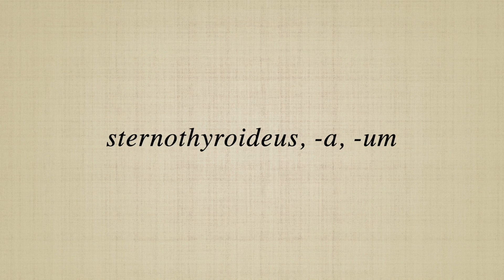sternothyroideus, a, um